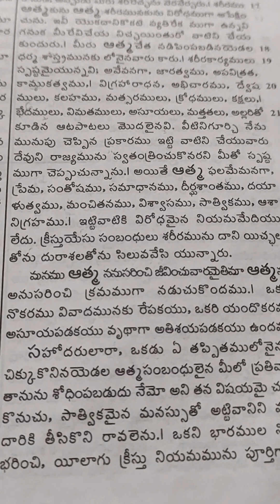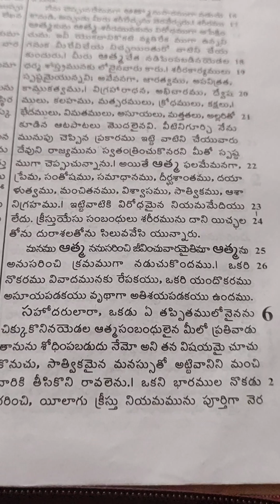Galatians. 5. Telugu